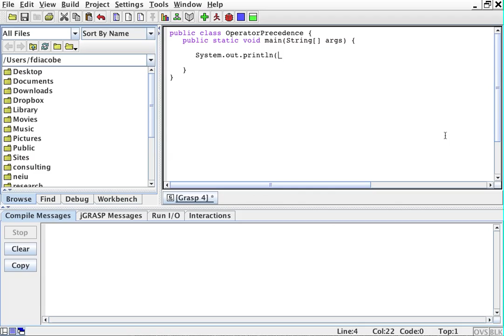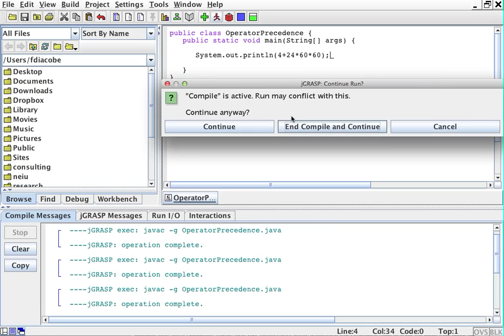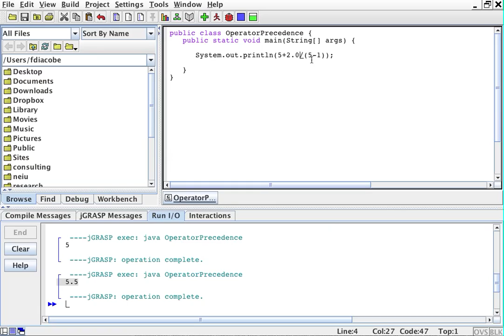Operator Precedence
This video illustrates the idea of binary operator precedence.